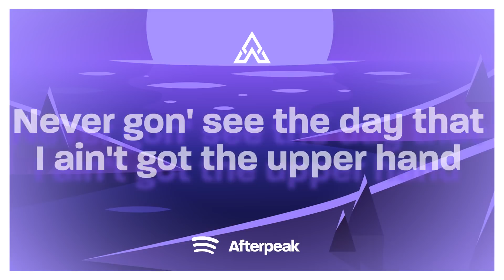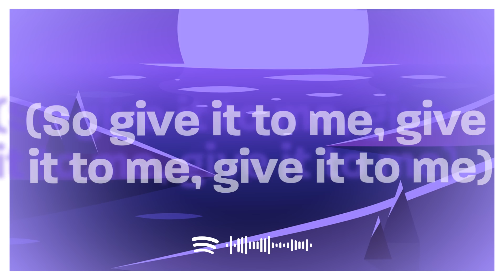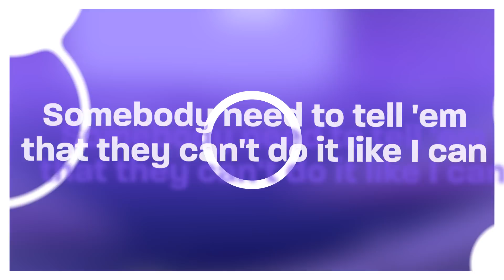FYLOW - Give It To Me (Lyrics)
♫ FYLOW - Give It To Me